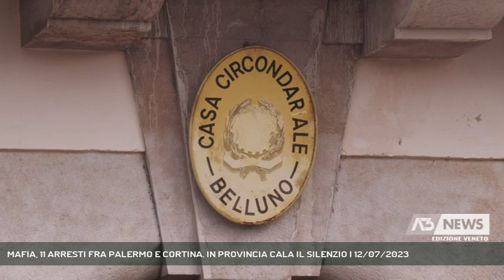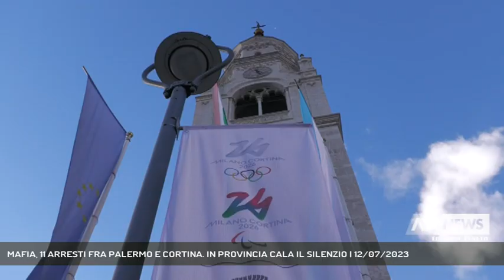MAFIA, 11 ARRESTI FRA PALERMO E CORTINA. IN PROVINCIA CALA IL SILENZIO | 12/07/2023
A3 NEWS Veneto 12/07/2023 - CORTINA D'AMPEZZO - I tentacoli della criminalità organizzata pronti ad allungarsi nel territorio bellunese. E' questa la chiave di lettura dell'operazione antimafia dei carabinieri del nucleo investigativo di Palermo che hanno eseguito 11 ordinanze di custodia cautelare per associazione mafiosa, a vario titolo, estorsione e tentato omicidio aggravato. Una delle persone arrestate si trovava a Cortina.   || Matteo Pandolfo in provincia di Belluno svolgeva l’attività di muratore. Uno “sfasciato” in gergo palermitano, un pesce piccolo, comunque incaricato nel 2021 di fare il “guardiano ed esattore” della borgata di Sferracavallo, poi caduto in disgrazia e in esilio forzato. Pandolfo è uno degli 11 arrestati alle prime luci dell’alba di oggi nell’ambito di una operazione antimafia dei carabinieri del nucleo investigativo di Palermo che si sono spinti fino nella provincia di Belluno per sferrare un nuovo colpo alle famiglie di Tommaso Natale e Partanna Mondello. Ad arrestare e portare nel carcere di Baldenich Matteo Pandolfo di 47 anni sono stati i carabinieri di Palermo che con il supporto dei colleghi di Cortina hanno rintracciato l'uomo che proprio nell'ordinanza di oltre 300 pagine del gip viene definito "guardiano ed esattore" . 11 le ordinanze di custodia cautelare eseguite stamani, 8 in carcere e 3 ai domiciliari con braccialetto elettronico. In carcere è finito, tragli altri, il nemico giurato numero uno di Totò Riina, Michele Micalizzi di 73 anni. Tutti sono accusati a vario titolo di associazione di tipo mafioso, estorsione, consumata e tentata con l'aggravante del metodo e delle modalità mafiose, nonchè per tentato omicidio aggravato. Sull'operazione è calato il silenzio delle istituzioni bellunesi. Che le Olimpiadi Milano Cortina 2026 siano davvero l'obiettivo concreto delle organizzazioni criminali sembra assodato sia ormai più di un sospetto, tanto più che dalle intercettazioni emerge propria la volontà di rincorrere fondi e capitali prontamente disponibili, come i bandi dell'Unione Europea. I tentacoli di mafia, camorra e 'ndrangheta dal litorale veneziano potrebbero essersi già allungati fino alle montagna. E adesso sì, è il caso di alzare la guardia. (Servizio di Tiziana Bolognani) - Segui Antenna Tre anche sul digitale terrestre! Visita il sito